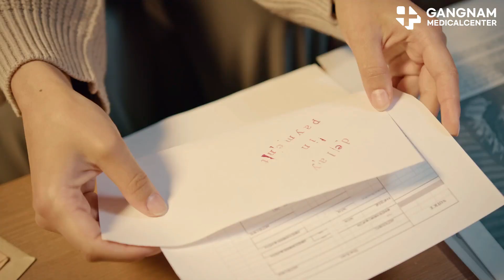Cell For You: Revolutionizing Global Health with Cutting Edge Cell Therapy!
Cell For You- innovation for a healthy life for people all over the world! Cell For You is leading innovation for a healthy life for people all over the world and opening up the future of global cell therapy. Cell For You cell therapy, developed by Gangnam Medical Center’s Cell Regenerative Medicine Research Institute, presents a new paradigm and realizes the same level of cell therapy service anywhere through a system that manufactures and administers cell therapy directly in hospitals in each country. … Introducing Gangnam Medical Center’s Cell Therapy Medicine Research Institute and Cell For You Seoul Clinic, which research and develop the Cell For You program.